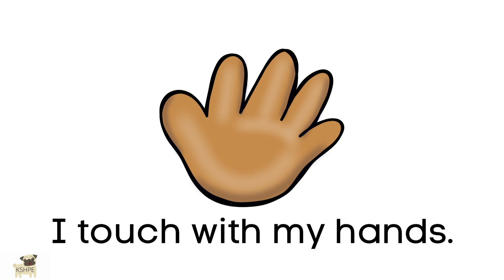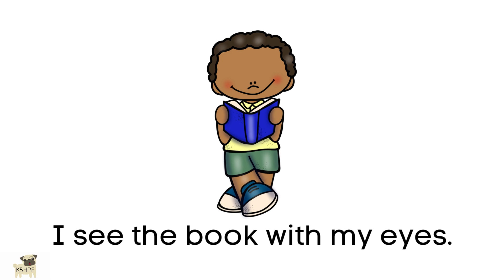Five Senses Sight Word Reader, Reading, Virtual School, Online Learning, Health and Science KIDS FUN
Sight Word 'With', The Five Senses, Reading, Virtual School, Online Learning, Health and Science FUN

This is a short Video/eBook which features sight words (I, see, with, the, my) and an introduction to the Five Senses.